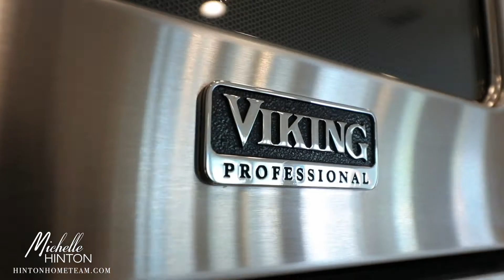KW Michelle Hinton 5906 Laguna Falls Ct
Waterfront custom home in Lakes on Eldridge North!